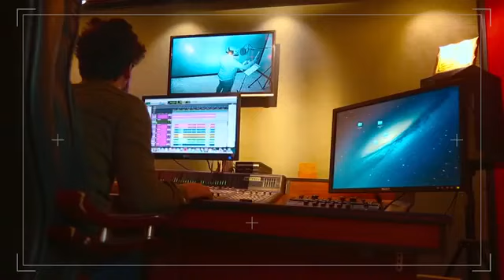تحضيرات قناة الفرقدين العام الماضي بمناسبه شهر#شعبان المبارك جميع الرواديد_بشتراك